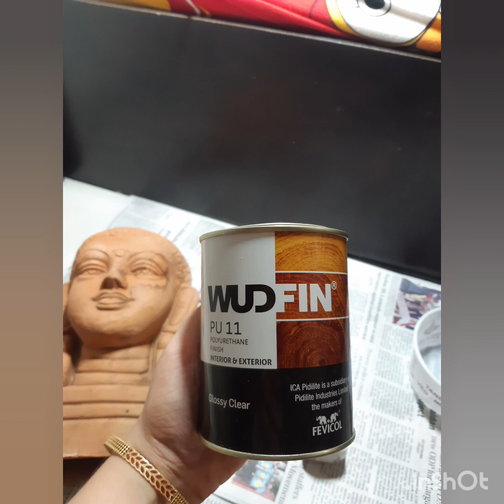Easy DIY WOOD FINISH Pots.Ganesha.Buddha.Tribal Masks.Mural.PAINT TERACOTTA ITEMS.Wall Decor.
simple and Unique technique to make your Pots .idols or any teracotta item  in wood finish
No paint or Varnish is Paint required

Decor your home witht this simple and Unique idea